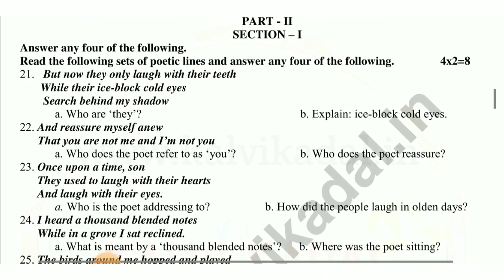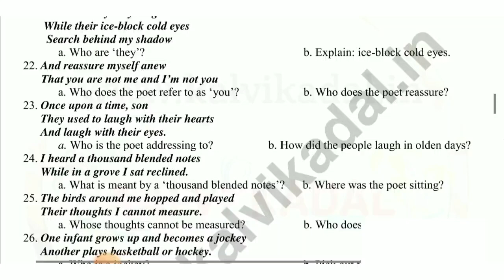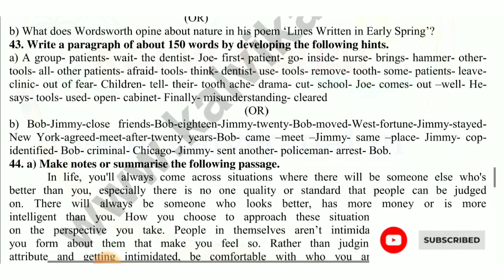11th English | Quarterly Exam Model question Paper 2022-23